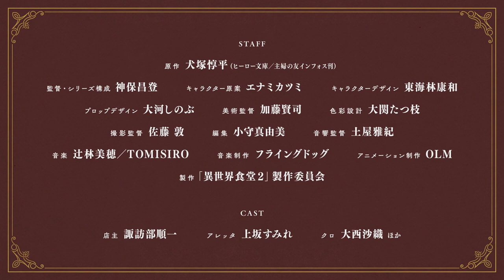Isekai Shokudo 2 - Teaser | Anime Switch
Intro -
The official social media accounts for the Restaurant to Another World TV anime have announced that the series will continue for a second season, with a key change in production. Animation studio OLM will replace Silver Link as the animation studio for the series, while Masato Jinbo will return as director and Yasukazu Tokaibayashi will handle character design. The cast will also feature Junichi Suwabe and Sumire Uesaka repising their roles as the Shopkeeper and Aletta respectively from the first season, while Saori Onishi will also return as the waitress Kuro

Synopsis -
There is a certain restaurant in the first basement level of a multi-tenant building in one corner of a shopping street near the office district. The historical restaurant, marked by a sign with a picture of a cat, is called "Western Cuisine Nekoya." This restaurant looks completely normal through the week, but on Saturdays, it opens in secret exclusively to some very unique guests. During these hours, doors in various areas of a parallel world open to allow customers of many different races and cultures into the restaurant.

Info -
Producers: DMM pictures
Studios: OLM
Genres: Slice of Life, Fantasy

© Junpei Inuzuka / Shufunotomo Infos / "Isekai Shokudo" Production Committee